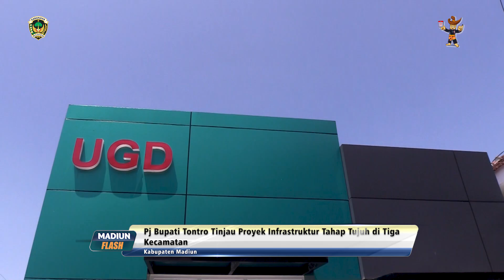Pj Bupati Tontro Tinjau Proyek Infrastruktur Tahap Tujuh di Tiga Kecamatan